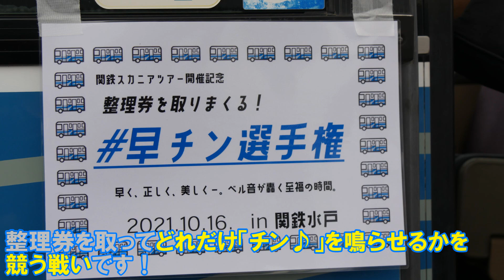関東鉄道バス 関鉄スカニアツアー参加記④（関鉄バス水戸営業所で早チン選手権編）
2021/10/16(土)
関鉄観光主催で２台あるうちの１台のダブルデッカーが潮来から水戸営業所にやってきて、水戸・石岡・つくば～「東京ディズニーリゾート®」がダブルデッカーの運行化を記念し関鉄スカニアツアーが開催されました！
沢山のグッズやサプライズなど楽しさ盛りだくさん！
ダブルデッカーで水戸周辺や大洗をドライブいたします！
続いては関鉄バス水戸営業所で「早チン選手権」です！
整理券を取るとともに「チン♪」とどれだけ鳴らして何枚取れるかの勝負であります！
今までのバスイベントにはなかった企画ですが、多く取るのは思ったより難しく反射神経が求められます！
まるでリアルマリオパーティのミニゲームの世界に入ったような感じです
※営業のバスでは絶対にやらないようにお願いします！